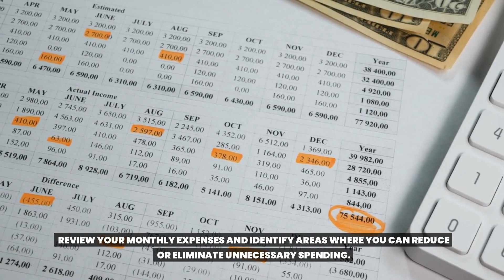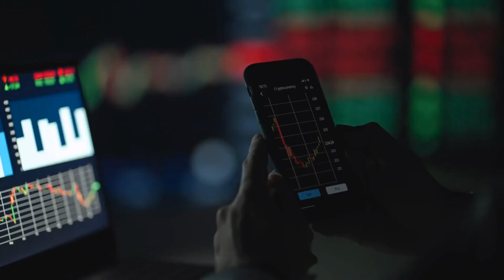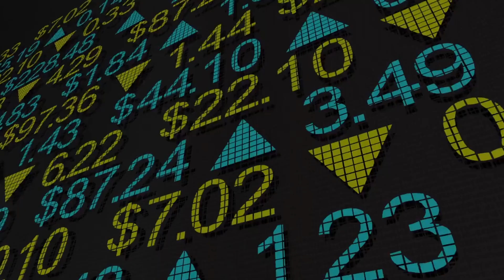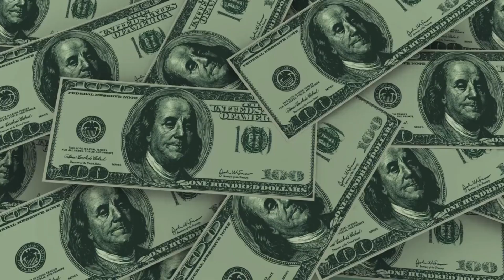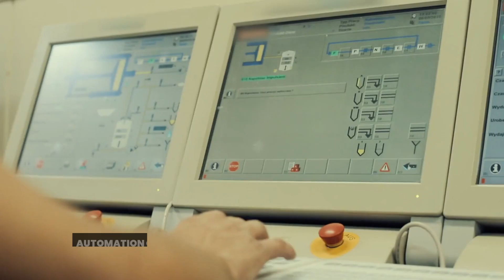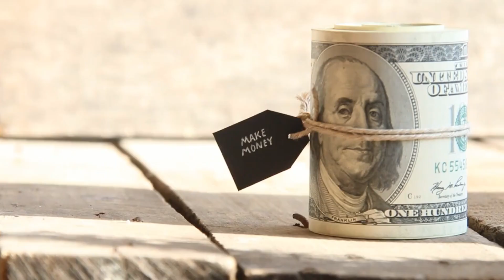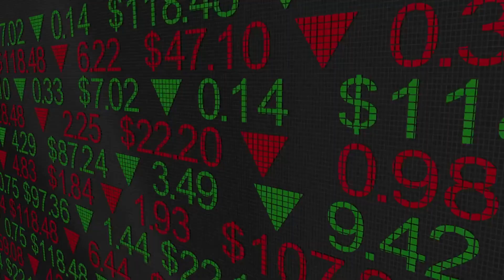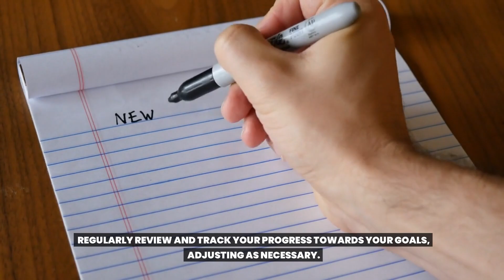Simplify to Amplify: 10 Minimalist Financial Strategies - Day 11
Immerse yourself in "Simplify to Amplify: 10 Minimalist Financial Strategies - Day 11." Navigate the financial realm with ease as you adopt minimalist strategies designed to declutter and refine your approach to money. From conscious spending to streamlined investing, this video unfolds methods that prioritize clarity, intention, and effectiveness. Whether you're overwhelmed with financial complexities or seeking a more intentional wealth-building journey, this episode offers the simplicity you crave. Streamline your finances and see them flourish!